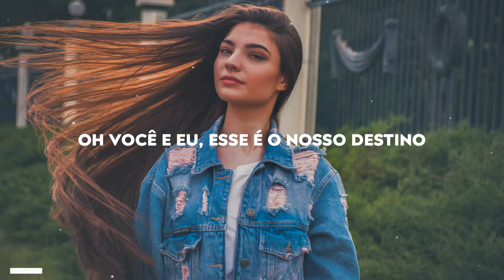Neovaii - Destiny [Tradução/Legendado]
Neovaii - Destiny 🎤

Letra 📝

[Intro]
(Lost in the)
(Lost in the battle)
(Lost in the)

[Verse 1]
Lost in the fight
Bend to my mercy
Tell me I'm right, 'cause

I've got the combination
That will set you free
Ask your imagination
What you really need

[Chorus]
Oh, it's you and me
That's our destiny
And you can't mess with destiny

[Drop]
No...
No...

[Drop]
No...
No...
No...